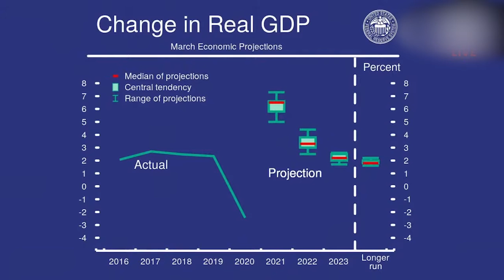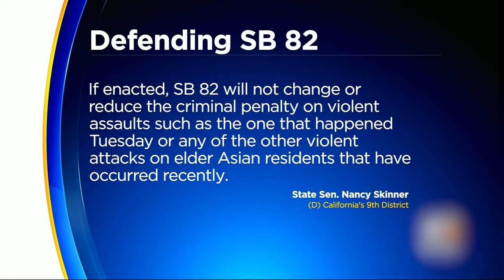魅力新闻：亚特兰大市郊区一带按摩店等处16日下午接连发生枪击事件，造成包括数名亚洲裔受害者在内的8人死亡。